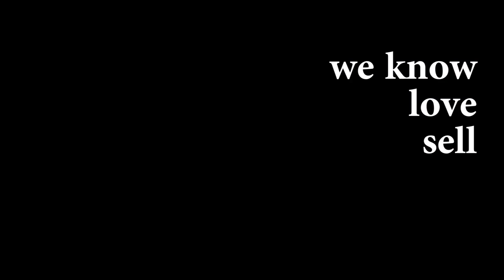The Perfect Summer Vermentino From Sardinia | Liquor Run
Today, Christian and Rolando open up a bottle for Vermentino by Costamolino from Sardina, an island off the west coast of Italy.

Find T&H here:
We’re always open to questions, phone calls, meet-ups in the New York City/NJ area - we can’t wait to hear from you.

Theo & Harris is an online wristwatch news and retail platform. We cut the bullshit, we’ll bring you the raw and unfiltered material that other wristwatch news sites are paid not to write. We are dedicated to delivering value to you, our audience. We also sell watches. We love what we do.